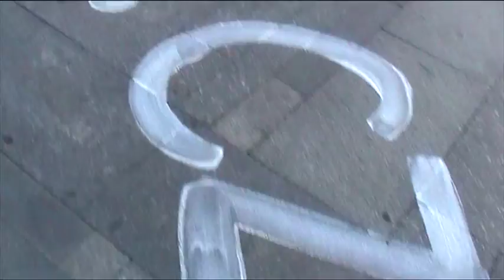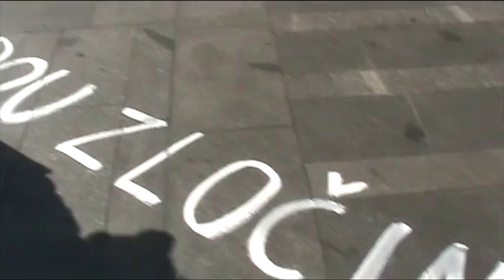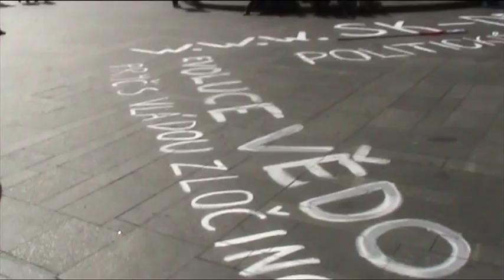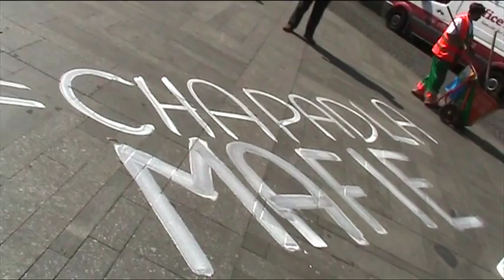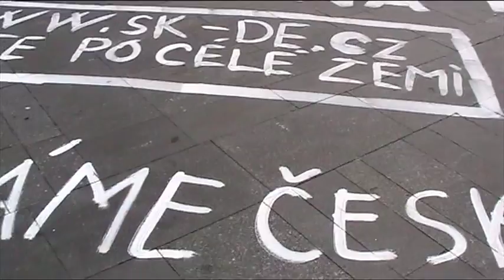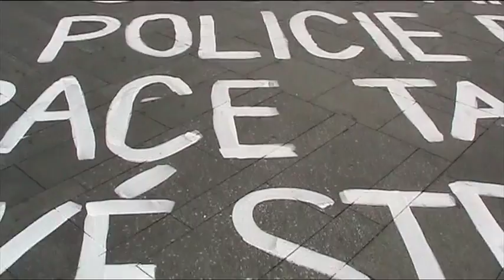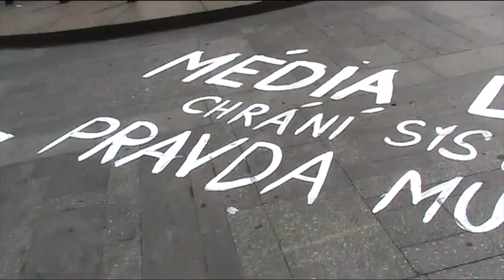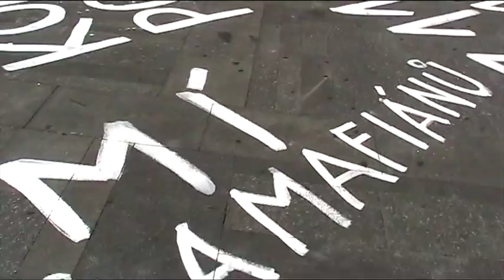Skutečná demokracie ( - Akce VÁPNO 3.8.2012 - část 1 - Václavské náměstí